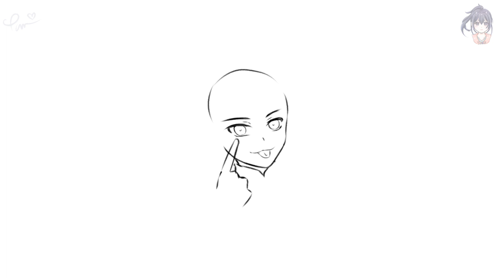Relax! Wanderer | Timelapse | Genshin Impact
“Alert: Relaxxxxing Doodle Alert…..Just Relax “

Not really a doodle but an adjusted doodle…

Just Relax 🫣

Draw better next time 😕

Relax….

Relaxxxxxxx……..

Voiceline and Edits from In-game
Drawing App: IbispaintX
Clip Edit App: CapCut